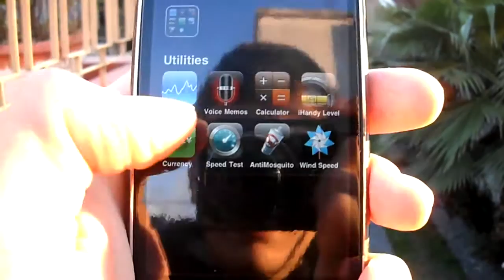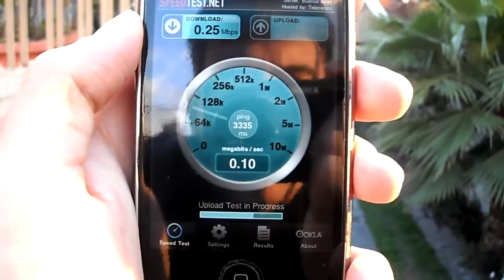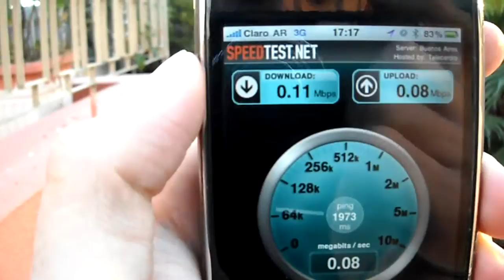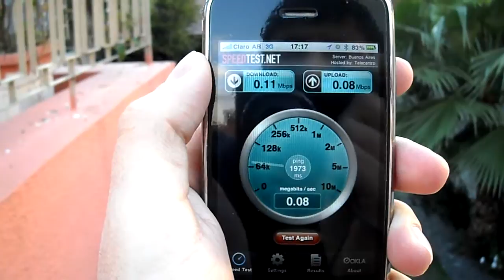Test de velocidad: Red 3G de Claro AR [2010] - 1 de 2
Realizando diferentes pruebas de velocidad a la red 3G de Claro Argentina (Claro AR) para demostrar su desempeño.